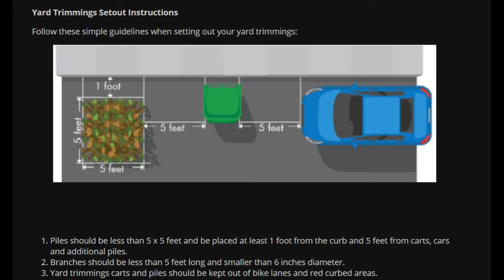August 19, 2021 - Illegal Dumping of Yard Debris by "All Seasons Landscaping"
August 19, 2021 - Illegal Dumping of Yard Debris by "All Seasons Landscaping" - San Jose Code Enforcement Complaint: 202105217